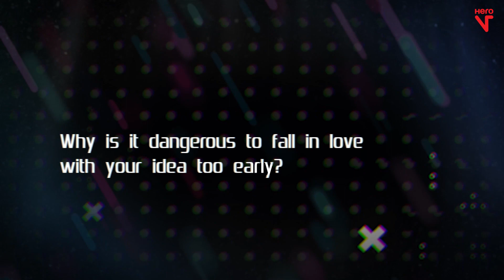How to Reject Your Idea?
Learn how to reject your idea with Anand Ramachandran, Game Designer, and Bhavana Padmanabhan, Head of Product.